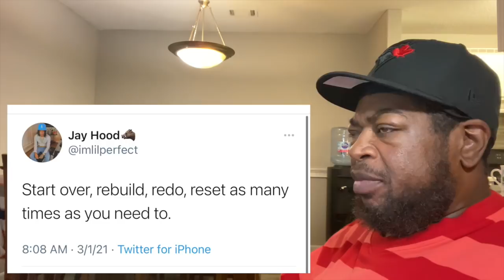Jazz Responds To Tae Having A New Boyfriend | Reaction